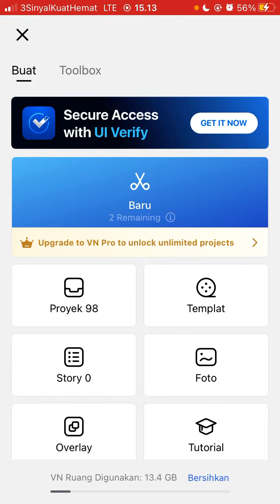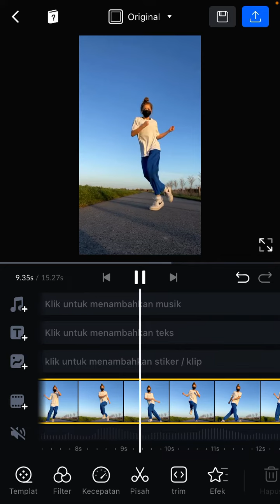Cara Bikin Video Slowmo di VN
Hallo bos bis dalam video ini otong bakal sharing ke Bos Bis semua, Cara Bikin Video Slowmo di VN,    bagi bos bis yang belum tau yuk simak videonya dan jangan di skip ya biar paham, mudah mudahan bermanfaat :)